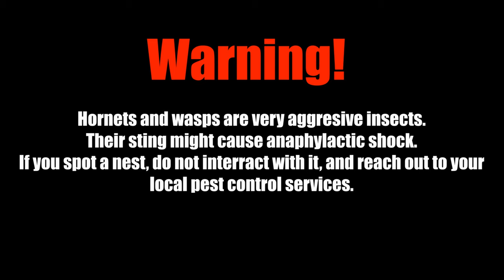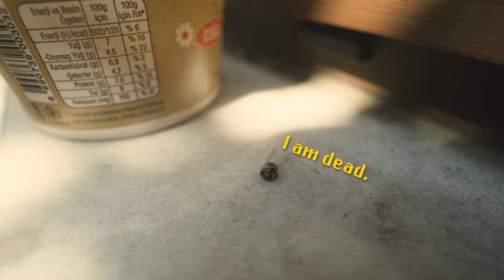The Wasp Killers Part 01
This is a documentary about Oriental Hornets.